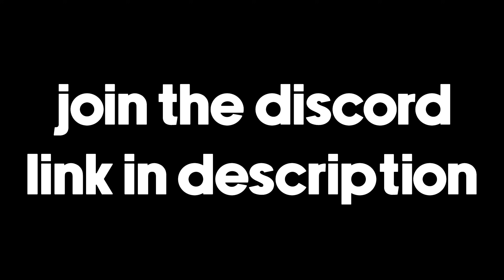how ash mains play rainbow six siege